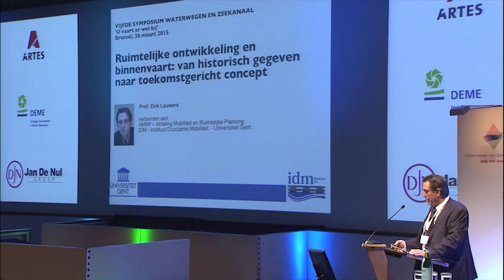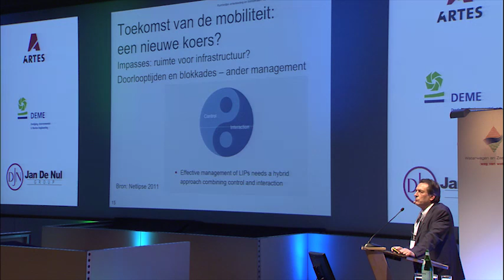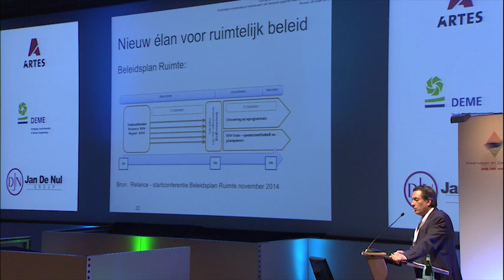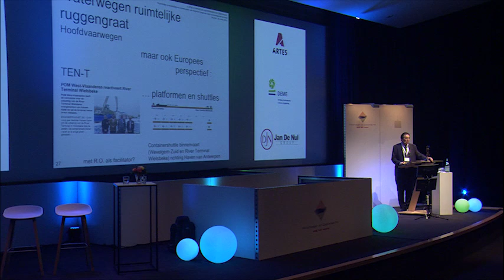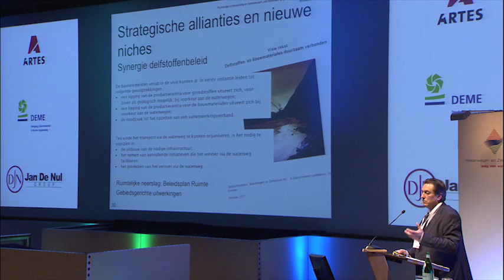Keynote speech Prof ir Dirk Lauwers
Keynote toespraak van professor Dirk Lauwers op het symposium 2015 van Waterwegen en Zeekanaal NV op 26 maart 2015.